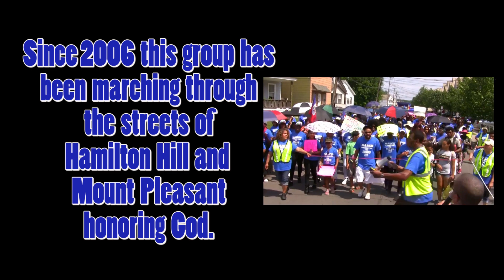2023 march demo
March Schenectady for Jesus 2023 promo